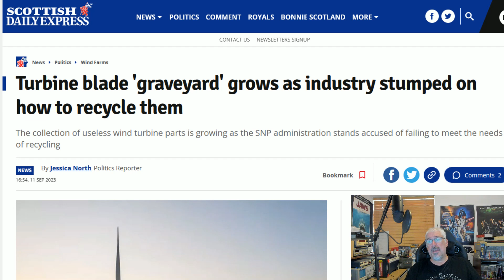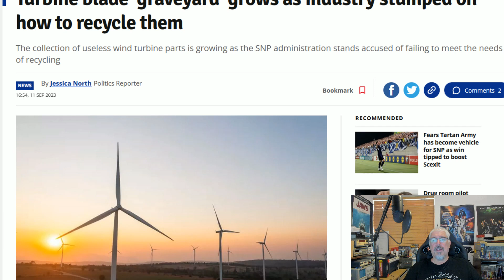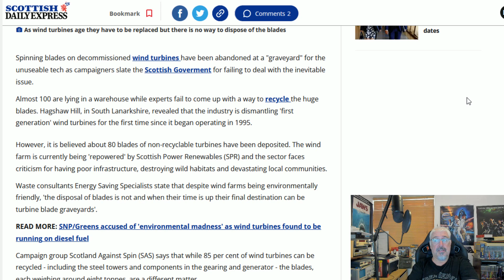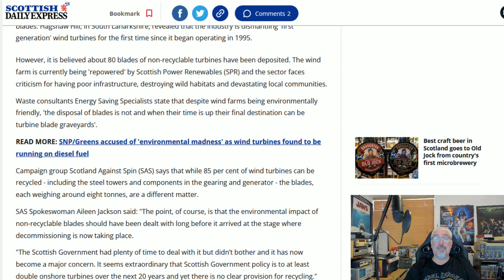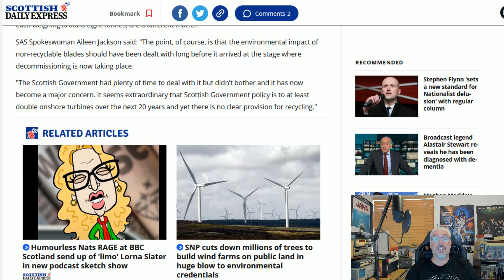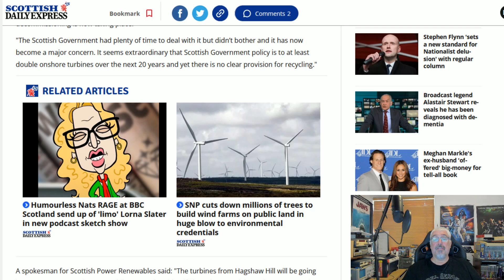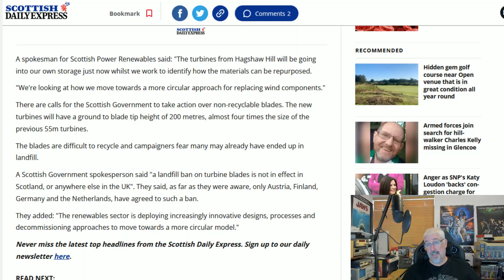The Wind Turbine Problem That All Could Foresee!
I don't want to say "I Told You So", but I told you so!
The non-recyclable nature of wind turbines has come back to haunt the green lobbyists who now have a major problem!